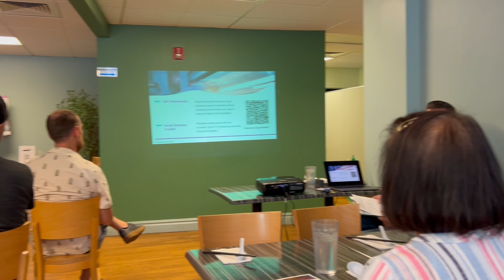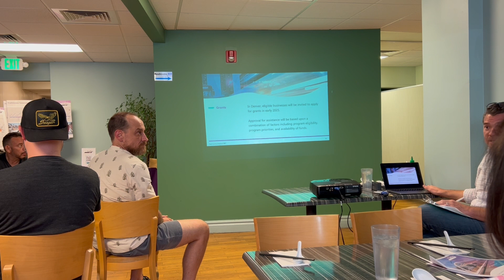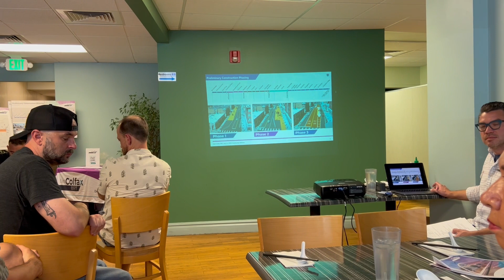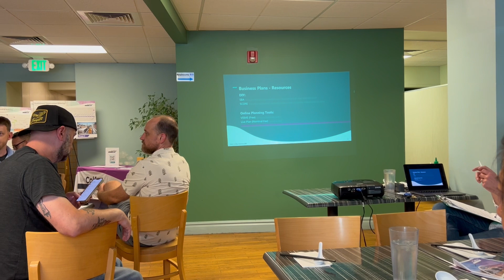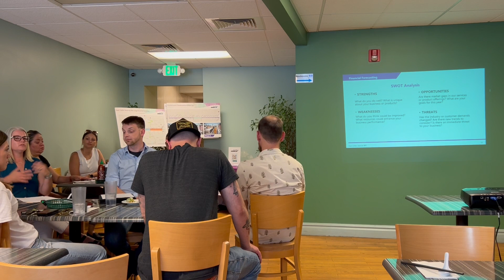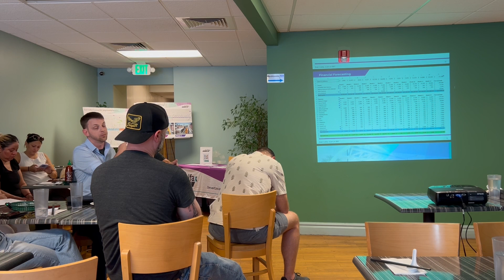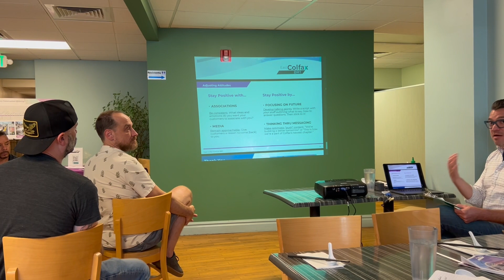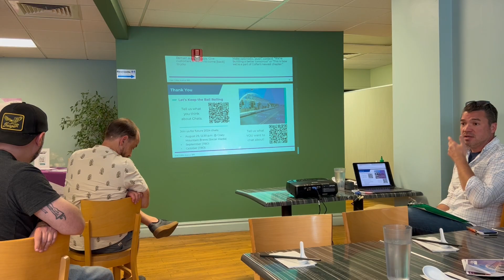Chats on Colfax #1 - East Colfax BRT (7/30/24)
Presented by Denver's Department of Transportation and Infrastructure on July 30, 2024.